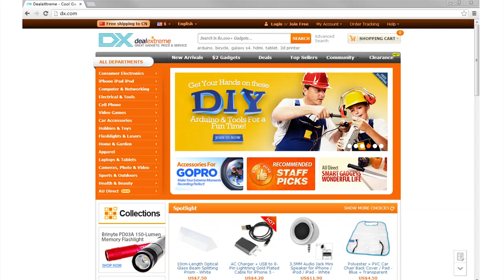DX: MVP Series LED Display Cigarette Lighter Electric Voltage Meter for Auto Battery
LED Display Cigarette Lighter Electric Voltage Meter for Auto Battery (DC 12/24V)

- Model: WF-021
- Car battery voltage display
- With high brightness of LED there is no difficulty in seeing the display
- Powered by car cigarette lighter charger (DC 12~24 V)
- Installation: insert the jack of the product into a cigar socket
- Electric current: 100mA or less
- Voltage available: DC12~24 V